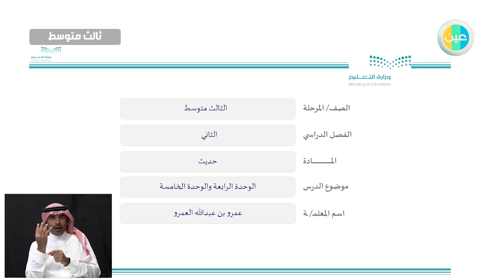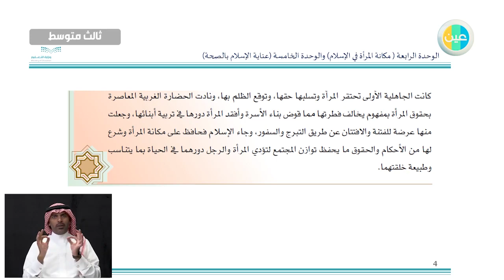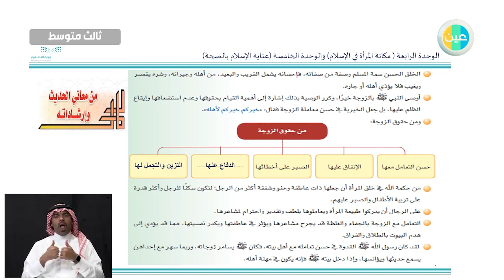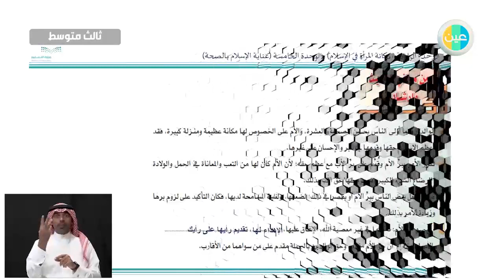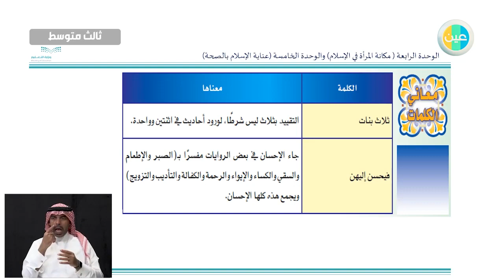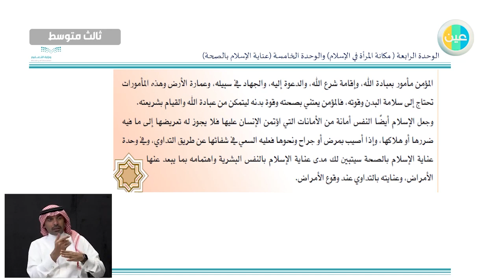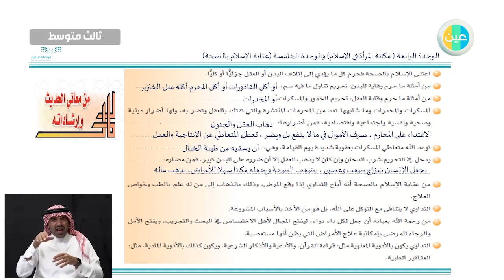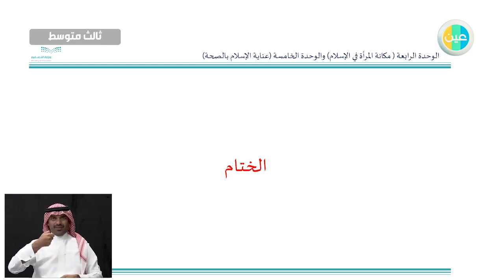دروس عين - الوحدة الرابعة والخامسة – الحديث – الثالث المتوسط